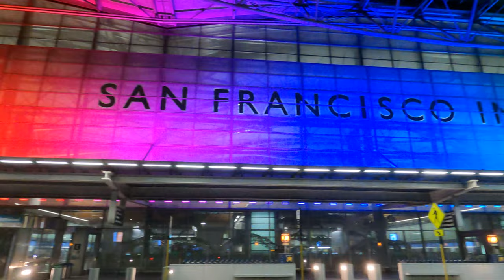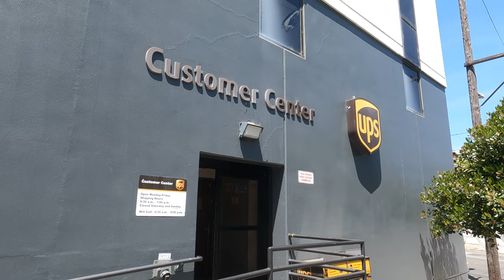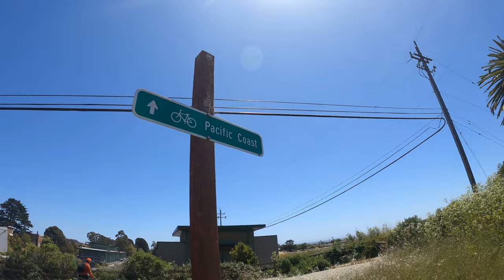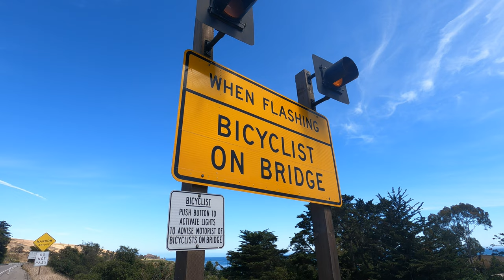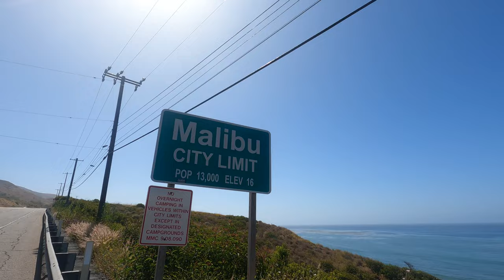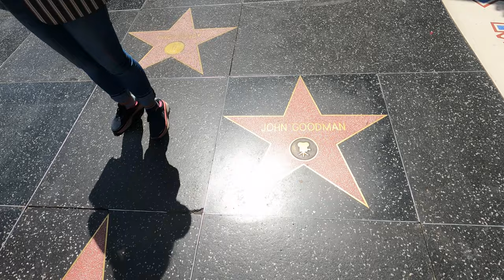Pacific Coast Highway Bike Tour (SAN FRANCISCO to LOS ANGELES)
Cycling along the beautiful Pacific Coast Highway from San Francisco to Los Angeles following Adventure Cycling Association's Pacific Coast Route.